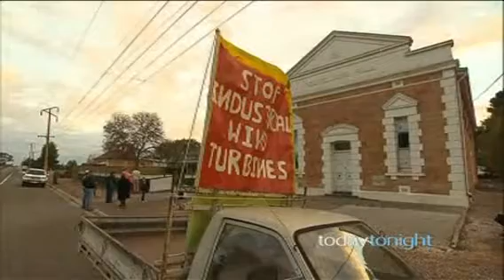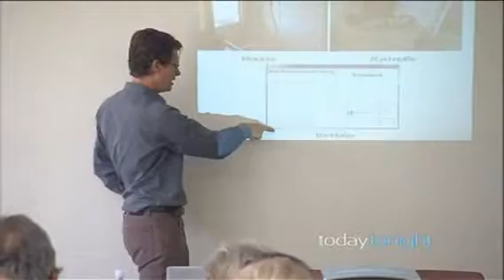Waterloo Wind Turbine LFN Testing -- Today Tonight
ABC News reports: "The Environmental Protection Authority (EPA) will begin monitoring low frequency noise around the Waterloo Wind Farm, in northern South Australia, later this year."